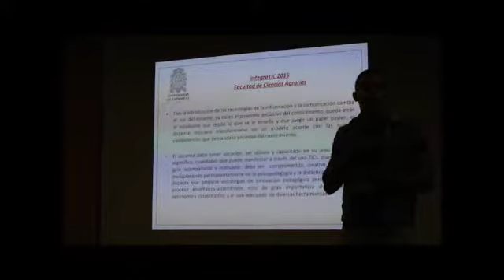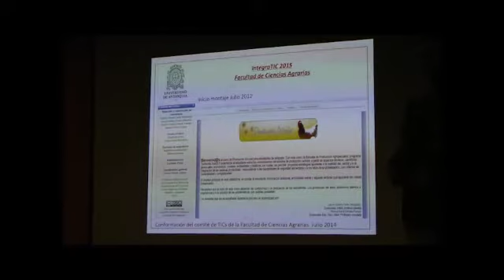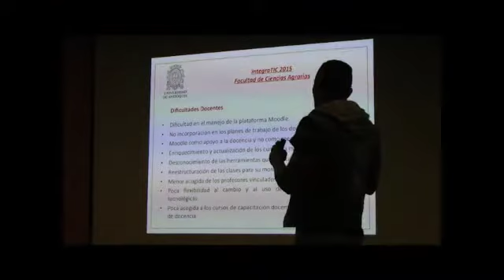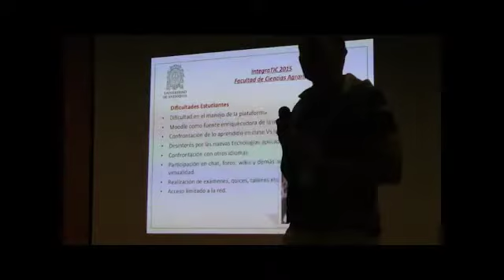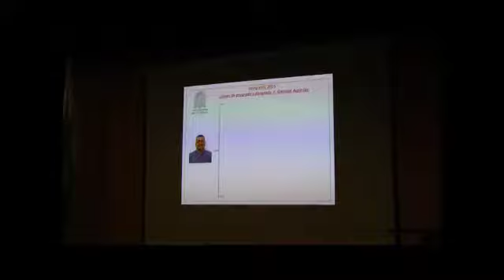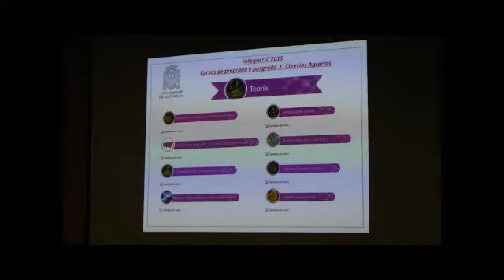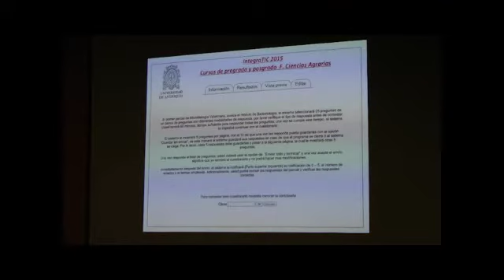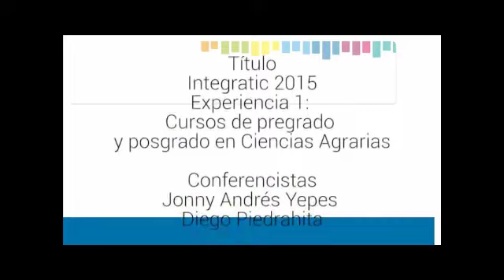IntegraTic 2015 - Experiencia 1: Cursos de pregrado y posgrado en Ciencias Agrarias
IntegraTic 2015 - Experiencia 1: Cursos de pregrado y posgrado en Ciencias Agrarias - Jonny Andrés Yepes y Diego Piedrahita

Los profesores Jonny Andrés Yepes y Diego Piedrahita de la Facultad de Ciencias Agrarias hablan de su experiencia con el uso de las TIC en el Programa de Integración de las Tecnologías a la Docencia en el 2015 aplicada al ámbito académico.

Créditos

Docente: Gloria Elena Yepes

Cámara y edición: Óscar Rojo

Programa Integración de Tecnologías a la Docencia

Medellín, Colombia

2014